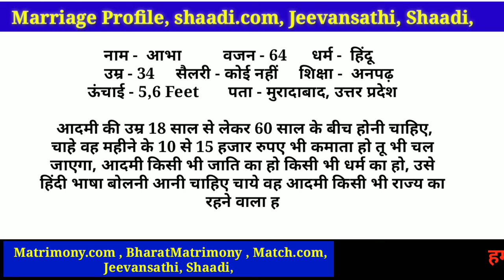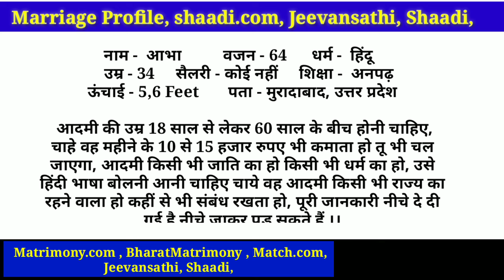शादी के लिए वर चाहिए। Shaadi.com - Online Shaadi- Marriage profile -- || Marriage wala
मैट्रिमोनियल वेबसाइट पर फॉर्म कैसे भरें - Shaadi Karao- Registration Form Fill
Shaadi Karao- Registration Form Fill सबसे पहले आपको ऑफिशल मैट्रिमोनियल वेबसाइट पर जाना है और वहां पर क्रिएट अकाउंट के जरिए अपना अकाउंट बनाना है।

Free Profile
Shaadi Profile
Online Shaadi
Indian shaadi
Free Shaadi
Indian Marriage
Marriage Info
Free Jeevansathi
Marriage Profile Indian,Free Marriage,शादी के रिश्ते,मैरेज ब्यूरो,Matrimonial,Shaadi,Wedding
Anjali looking for groom now
Radhika looking for bride now | Telugu marriage profile | Telugu matrimony | Shaadi | Day marriage | Matrimony

Jeevan sakshi, Shadi, marriages, seema kumari, shaadi profile, jeevan sakshi status,
Biography, profile, age, Lifestyle, Fashion, Earning, Income, OnlineGyaaninhindi
शादी के लिए वर चाहिए, shaadi online, jeevan sathi, indian shadi, online marriage, गरीब ही चाहिए, अकेली हूँ, विधवा हूँ, लड़की चाहिए, online rishtey, shadi ke liye ladki chahiye,
Shadi ke liye profile, शादी,

शादी के रिश्ते रिश्ते ही रिश्ते # लड़की चाहिए, रिश्ता चाहिए, लड़का ‌चाहिए, shaadi ke liye ladki, online shaddi ke rishte, best free marriage bureau, shaadi ke liye ladki chahi, free indian marriage rishta, shadi ke liye ladki chahiye, shaadi ke liye ladaki chahiye, shadi ke liye ladki chahiye contact number, shadi ke liy, sadi ke riste, shaadi ke liye, rishto ka bhandan online marriage, shaadi profiles, shaadi ke liye acchi ladki chahie, shaadi ke liye vidhwa mahila chahie

Profile for Marriage, vivah, Jivansathi chahiye, best marriage rishte

गरीब घर से हूँ। शादी ले लिए वर चाहोये।। अपन|Bio Data Comment करें

☎️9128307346 Pati nahin hai dusri 🤴 shaadi 🌹karni hai 🙏sarkari naukari hai❤️

budhape me sahara chahiye
साथ जरूरी है
जीवनसाथी चाहिए
bivi chahiye
pati chahiye
vivah
life partner
jivansathi
shadi ke rishte
marriage profile
shaadi
marriage ke liye sathi chahiye
dusari shadi karni hai

साथ जरूरी है
जीवनसाथी चाहिए
bivi chahiye,
pati chahiye
vivah
life partner,jivansathi,shadi ke rishte,marriage profile,shaadi,marriage ke liye sathi chahiye,dusari shadi karni hai,